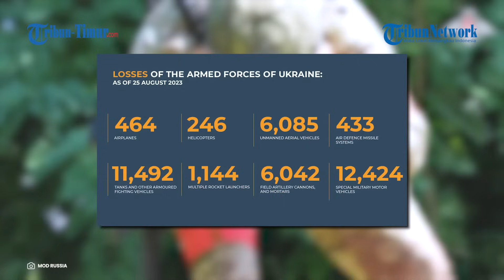Tentara Rusia Luncurkan Serangan Mortir 82 mm, Diklaim Luluh Lantakkan Posisi Ukraina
TRIBUN-TIMUR.COM - Kementerian Pertahanan Rusia baru-baru ini merilis sebuah video yang memperlihatkan kerja tempur dari perhitungan mortir 82 mm Distrik Militer Barat.

Rekamannya diunggah di akun Telegram resmi @mod_russia pada Sabtu, (26/8/2023).

Tepatnya di wilayah Kupyanskoe prajurit batch berwarna merah memulai pagi hari dengan menghancurkan pos pengamatan musuh.

Tembakan mortir dikoreksi oleh unit UAV dalam melakukan penyesuaian, dan menghancurkan posisi musuh dengan tembakan cepat.

Awak mortir Tray terdiri dari empat prajurit.

Dimensi dan massa senjata membuatnya dapat diakses untuk transportasi manual, sehingga meningkatkan kerahasiaan pergerakan kru antara posisi yang telah disiapkan sebelumnya.

Diketahui jarak tembak maksimum mortir adalah 6 km.

Tampak dalam rekaman serangan-serangan mematikan tiba pada posisi Ukraina.

Narator: Memet
VP: Asrul